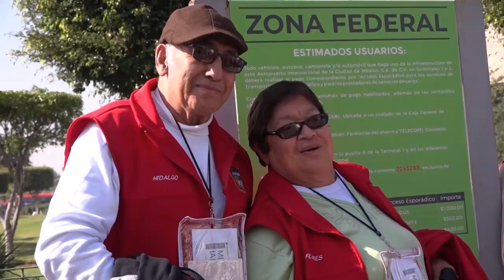Reúne Gobernadora Delfina Gómez Á. a adultos mayores con familiares en EU, pasaron 25 años separados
Reúne Gobernadora Delfina Gómez Álvarez a adultos mayores con familiares en EU, pasaron 25 años separados

·      Después de varios intentos fallidos por obtener una visa americana, la Coordinación de Asuntos Internacionales gestionó el permiso de este documento.

·      23 personas adultas mayores viajaron este sábado 16 de noviembre a Houston, Texas para reencontrarse con sus familiares, a través del programa “Esperanza Mexiquense, Uniendo Familias”

VENUSTIANO CARRANZA, Ciudad de México.- 23 adultos mayores mexiquenses partieron de Toluca, Estado de México hacia Houston, Texas, en Estados Unidos, para reencontrarse con sus familiares que no han visto en más de una década, esto como parte del programa “Esperanza Mexiquense, Uniendo Familias”, impulsado por la Gobernadora Delfina Gómez Álvarez.

Estas personas obtuvieron su visa americana gracias a las gestiones de la Coordinación de Asuntos Internacionales (CAI) del Gobierno del Estado de México, que se realiza en conjunto con la embajada de Estados Unidos en México para promover la reunificación familiar.

Desde temprana hora, los integrantes de este grupo se mostraron emocionados y nerviosos, esperando con ansia la hora de partida desde la capital mexiquense hacia el Aeropuerto Internacional de la Ciudad de México para iniciar el recorrido aéreo de tres horas para llegar con sus seres queridos.

Gelasio Valdés Carmona y Leonila Arriaga Molina, del municipio de Almoloya de Juárez, es un matrimonio beneficiado con este programa, que les permitirá cumplir su más grande anhelo: ver a su hijo, Armando, tras 25 años de separación.

“¡Vamos para allá, y pues que a lo mejor la emoción nos va a invadir! Le agradecemos a todos los que nos han apoyado, le agradecemos mucho sobre todo a la señora Delfina, que es la Gobernadora ahorita, le agradecemos arto”, manifestó Gelasio Valdés.

Mientras Leonila Arriaga expresó su alegría: “mucha emoción, mucha emoción después de muchos años que no lo hemos visto, ahorita estamos muy emocionados y gracias por el apoyo de la Gobernadora que nos brindó mucho apoyo, muchas gracias le damos a la Gobernadora”.

A las 18:00 horas tiempo de México, el grupo de 23 adultos mayores arribaron al Aeropuerto Intercontinental George Bush, en Houston, donde después de casi tres décadas volvieron a reunirse con sus familiares.

Los adultos mayores que acudieron a este viaje son originarios de los municipios de Ecatepec, Nezahualcóyotl, Cuautitlán Izcalli, Ixtapan del Oro, Almoloya de Juárez, Aculco, Toluca, Luvianos, Naucalpan, Chimalhuacán y Nicolás Romero y en su trayecto estuvieron acompañados y asistidos por José Pablo Montemayor Camacho, Coordinador de Asuntos Internacionales del Estado de México.

El programa “Esperanza Mexiquense, Uniendo Familias” busca reencontrar a personas de la tercera edad con sus familias.

La CAI ofrece otros apoyos y servicios a connacionales que se encuentran en Estados Unidos, entre ellos: obtención de copias certificadas de aquellos documentos dados de alta en el Registro Civil del Estado de México como lo son acta de nacimiento, matrimonio, defunción y divorcio; obtención de actas del Registro Civil del Estado de México, apostilladas y traducidas al idioma inglés; gestión de documentos ante el Registro Civil del Estado de México o la Secretaría de Educación del Estado.

Para los que se encuentran en México, brinda apoyo como: traducción de actas de nacimiento registradas en los Estados Unidos de América en caso de ser necesaria; traslado de restos humanos; apoyo a los familiares de mexiquenses fallecidos en el extranjero; traslado de personas enfermas; búsqueda de personas desaparecidas en Estados Unidos de América y sus límites fronterizos con México, entre otros.

Para conocer más detalles de los servicios que la Coordinación de Asuntos Internacionales del Estado de México ofrece a los mexiquenses pueden escribir al correo electrónico , consultar las redes sociales: Facebook/CAI.EdoMex/ y X @CAI_EDOMEX o, bien llamar por teléfono, en la Ciudad de México: 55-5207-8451 y 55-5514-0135; en Toluca: y terminación 19.